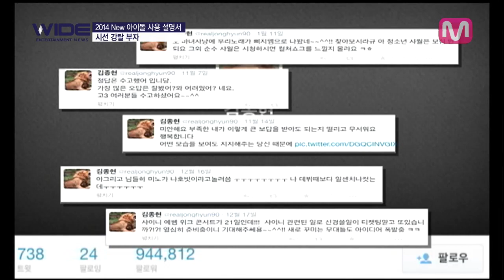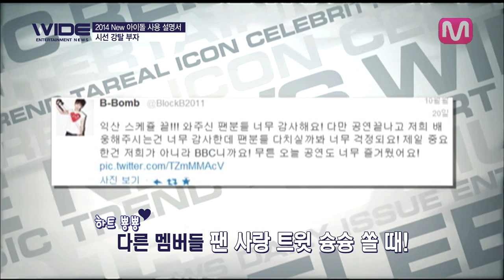[ENGSUB] Amazing head size of Yang Yoseop of BEAST!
For latest K-pop news, visit global.mnet.com